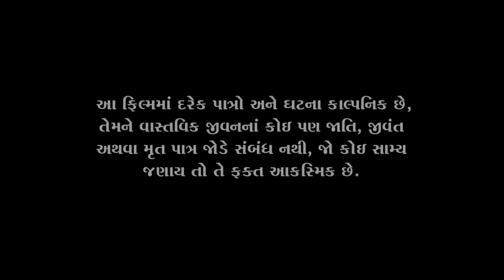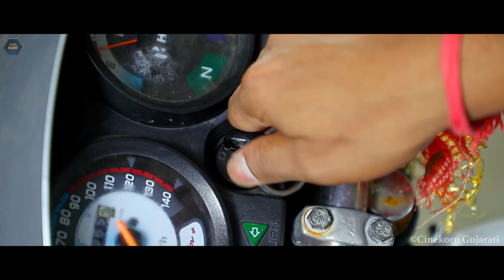Rakhewal (રખેવાલ) Full HD Gujarati Movie | New Gujarati Movie | Vikram Thakor, Mamta Soni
Rakhewal (રખેવાલ) is a drama film.

Directed by Harsukh Patel

Cast -
Vikram Thakor
Mamta Soni
Jitu Pandya
Hitesh Raval
Guru Patel
Reena Soni

Genre - Drama

Language - Gujarati

Watch all the Latest Gujarati Movies only on Cinekorn Gujarati.